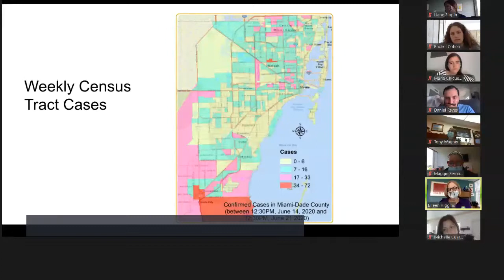El Equipo de Respuesta Rápida del Distrito 5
En respuesta al aumento de los casos de COVID-19 en la Pequeña Habana, activé el Equipo de Respuesta Rápida del Distrito 5. Mire el video a continuación para ver lo que estamos haciendo para informar y proteger a los residentes que viven en estas áreas más afectadas.